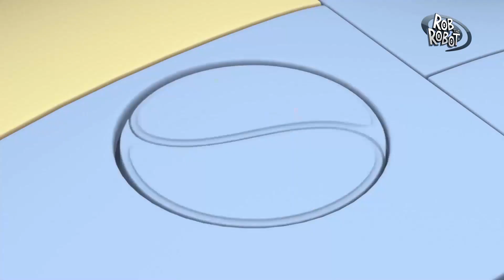Bowling Game | Rob The Robot | Toddler Learning Video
The crew is celebrating Cosmic Day, the day where everyone from all over the Galaxy celebrates friendship!

Cartoon Show For Children Featuring Rob, Ema and his friends, the galaxy’s most curious and adventurous robot - Rob The Robot!

Tighten your bolts and buckle up for new adventures with Rob the Robot! Join Rob, the galaxy’s most curious and adventurous robot as he is exploring marvelous planets with his friends Ema – the alien linguist, TK – the wheeling toolkit, and Orbit – the quirky artist. Follow their adventures as they are exploring, solving problems and making  amazing discoveries throughout the Robot Galaxy, in this 3D animated preschool series full of fun and laughter.

About The Show: ROB THE ROBOT
Rob The Robot is a Fun Cartoon Series, Follow Rob and Friends in their adventures as they explore, solve problems and make amazing discoveries throughout the Robot Galaxy, in this 3D animated preschool series full of fun and laughter.
Rob is the galaxy’s most curious and adventurous robot as he explores wondrous planets with his friends Ema – the alien linguist, TK – the wheeling toolkit, and Orbit – the quirky artist.

Robot The Robot Gang:
Rob
He’s the leader of this group of clever explorers. Rob is sincere, thoughtful, positive and proactive. Looking out for his friends is priority number one

Orbit
This clunky little robot is a fun-loving dreamer. Orbit always sees the potential for creativity and art.

Ema
Ema is a cute little alien girl. She’s the oldest of the characters and the only one who’s not a robot. She’s sporty and smart but a little bit bossy.

TK
TK stands for toolkit! She’s the speedy little technician! She’s the builder, the fixer, the planner and the problem solver.